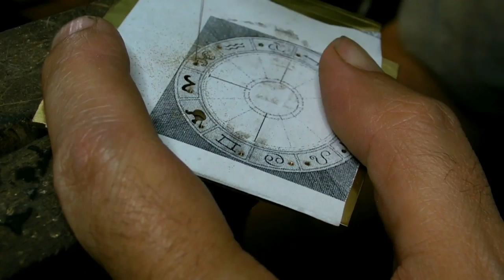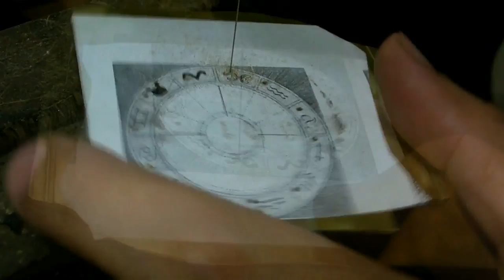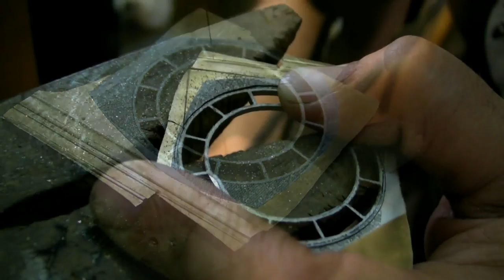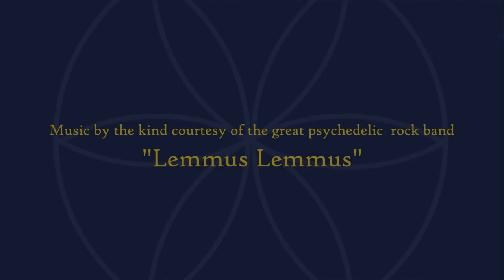Your Personal Cosmic Sigil Talisman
What you are about to see is the creation process of a unique one of a kind personal talisman. For a long time I have been looking for an idea for a one of a kind talisman.
 Something that I make specifically for you, which encapsulates and reflects precisely what you are and what you can become. With this inspiration, I came up with this customized Talisman. Here's how it works: you will send your date and time of birth. Our expert in house astrologer Michael Ofek will use your chart and locate a special time that is beneficial for you, the wearer.The Talisman will contain an accurate map of this unique empowering  location of the stars that is beneficial for you. I will embed the jewel with one of the four classical elements that represents the qualities that most benefit you and will assemble the talisman during that time. It's a very complex piece but this challenge invigorates my passion even more for bringing you meaningful and innovative gems. Enjoy